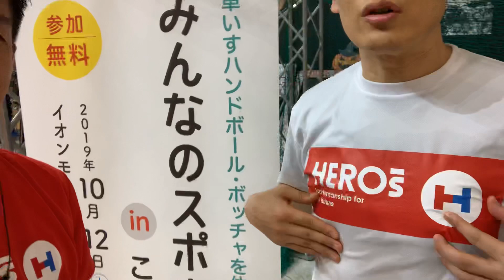第6回 オリンピック応援チャンネル スペシャルゲスト東俊介さん登場！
ハンドボール男子 元日本代表キャプテンの東俊介さん初登場！！(^^)
熱く楽しく語ってくれてます！！